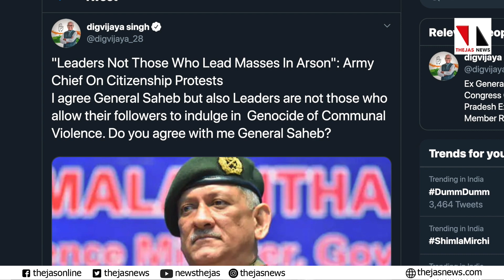സൈനിക മേധാവി രാഷ്ട്രീയം പറയേണ്ട: ഉവൈസി|THEJAS NEWS|OWAISI AGAINST ARMY CHIEF BIBIN RAWAT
പൗരത്വ നിയമഭേദഗതിക്കെതിരേ നടക്കുന്ന സമരത്തിൽ ജനങ്ങളെ നയിക്കുന്നവർ യഥാർഥ നേതാക്കളല്ലെന്നു പറഞ്ഞ സൈനിക മേധാവിയെ രൂക്ഷമായി വിമർശിച്ച് അസദുദ്ദീൻ ഉവൈസി രംഗത്ത്.